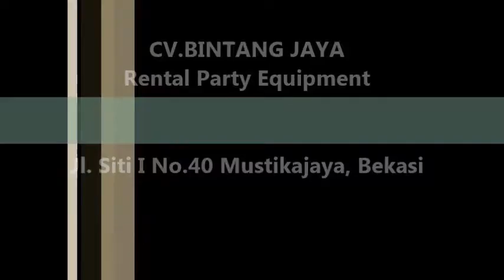Sewa Tenda Dukuh Zamrud,Graha Harapan Dan BKKBN Mustikajaya Bekasi